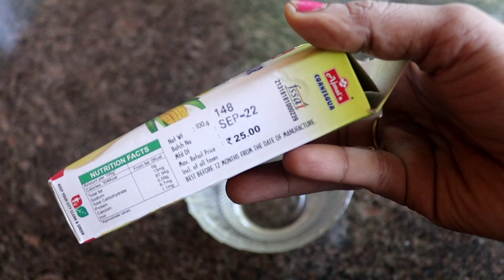LiveResult കണ്ട് നോക്കു|ലൈവ് ആയിട്ട് കാണാം കൈകളിലെ കരുവാളിപ്പ് പോകുന്നത്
Our Products
1.മുടി കൊഴിച്ചിൽ, മുടി വളർച്ച ഇല്ലായ്ക, താരൻ, മുടി പൊട്ടി പോകൽ, മുടി നീളം വക്കാതിരിക്കുക, പുതിയ മുടികൾ വളരാനും
2.ശരീരത്തിലെ കറുത്ത പാടുകൾ
കുരുക്കൾ, , ചുളിവുകൾ, കണ്ണിനടിയിലെ കറുപ്പ്, കഴുത്തിലെ കറുപ്പ് മാറ്റി നിറവും സൗന്ദര്യം കൂട്ടാനായി

Black underarm solution#100 % underarm clean#underarms ko kaise clean kare, Dark Underarms Whitening#apply Toothpaste on Your Dark Underarm and See the Magic# How to lighten underarms with toothpaste# How to lighten underarms with colegate# underarms whitening home remedies# underarms whitening at home#underarms ko whiten kese kare#how to get rid of dark underarms#dark underarms whitening at home#Home Remedies for Dark Underarms#Underarms whitening cream# Underarms whitening formula#TipsForYouAtoZ#GeethusHaircare